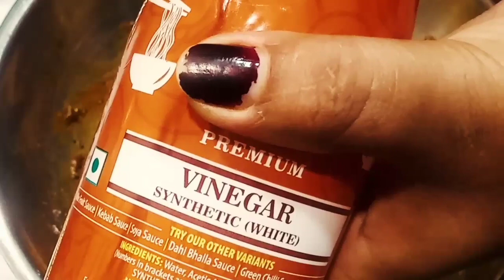मूली का अचार- एक बार बनाये महीनों तक खाये। बिल्कुल खराब ना होने वाला मूली का अचार। Mooli Ka Aachar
pickle recipe, mooli ka achar in hindi, muli ka achar, carrot achar recipe in hindi, गाजर का अचार, mix achar banane ki vidhi hindi me, mirch ka achaar, carrot pickle, chilli pickle, gajar mirch ka achar, gobhi ka achar, अचार बनाने की विधि, how to make mooli ka achar in hindi, gajar ka achar banana, gajar ka achar pani wala, gajar ka achar without oil, cauliflower pickle recipe indian, गाजर का अचार कैसे बनाएं, गाजर का अचार बनाने की विधि, गाजर का अचार बनाने का तरीका,

१५ मिनट में गाजर मूली हरी मिर्च का झटपट अचार बिना धूप के बनाए

| Instant radish Pickle/Saloni KaSwad

mooli ka achar recipel mooli recipe | radish pickle | pickle recipe | achar kaise banta h | muli ka achar kaise banaye | mooli ka achar recipe by saloni ke dwad | mooli ka achar banane ka tarika | mooli gajar ka achar | achar recipe |
सालों खराब नहीं होंगे यदि ऐसे बनाएंगे मूली का अचार |
मूली का अचार - आज बनायें पूरे साल खायें | Instant Mooli Pickle with Longer Shelf Life | Radish Pickle

traditional mooli ka achar recipe village food recipes gav ka khana way of cooking village food of India mooli aur mirch ka achar mirch ka achar radish pickle chilli and radish pickle

मिर्च और मूली का अचार बनाने का ऐसा नया तरीका कि 100% जल्दी खराब नहीं होगा | Mooli aur Mirch ka Achar